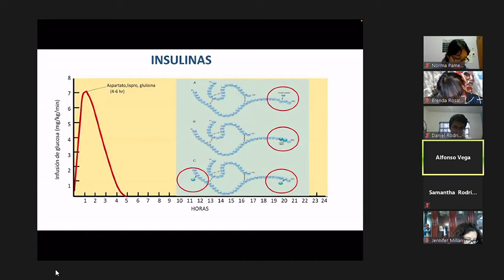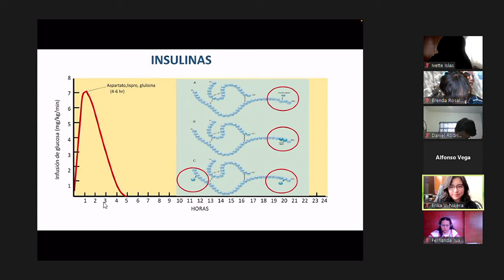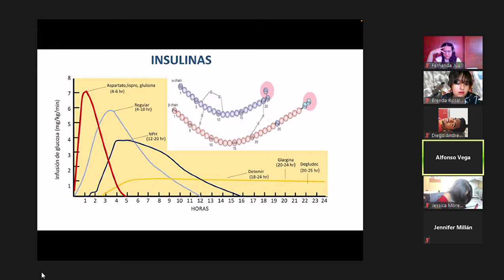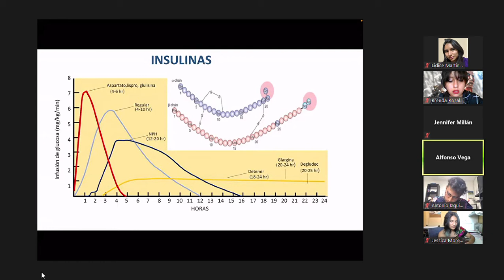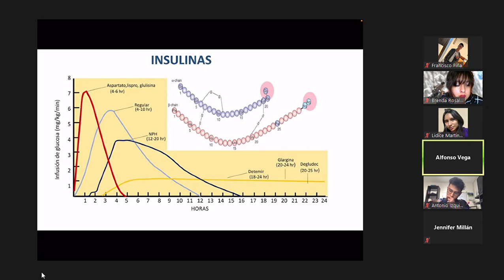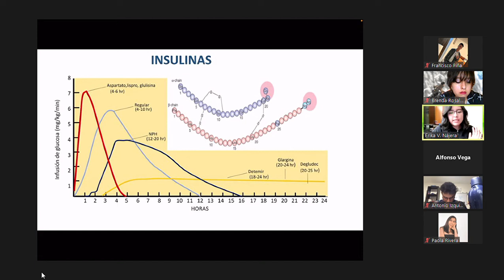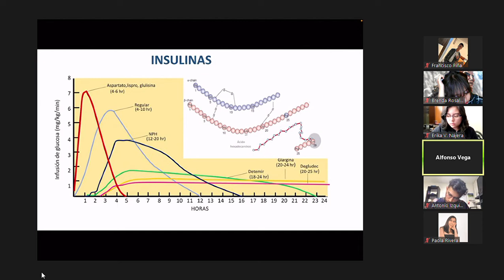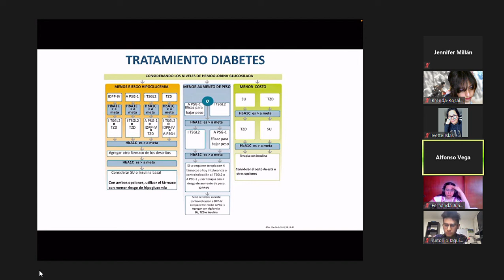FARMA VIERNES 12 DE MARZO